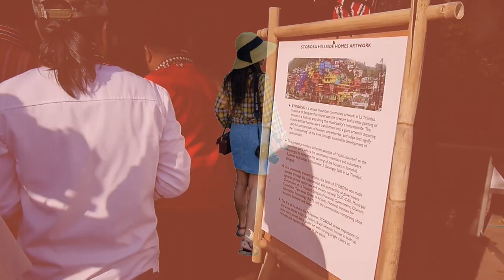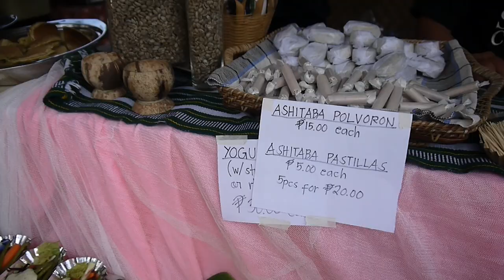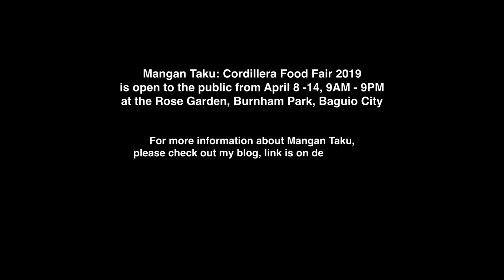MANGAN TAKU: CORDILLERA FOOD FAIR 2019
Baguio City has long been a preferred destination for summer because of its cool weather, stunning mountain views, a wealth of eating options that don’t break the bank, crazy night markets, pursuit of strawberries, and the list goes on... this week I was blessed to visit, thanks to the Department of Tourism and Tourism Promotions Board, to participate in the first ever CORDILLERA FOOD FAIR dubbed as MANGAN TAKU 2019 (translates to “Let’s Eat” in English)

In this weeklong food fair, visitors are welcome to sample dishes from the six provinces of the Cordillera Administrative Region namely: Abra, Apayao, Benguet, Ifugao, Kalinga, and Mountain Province. Don’t forget to buy “pasalubong”(souvenirs) at this festival. Some of my favorites: Benguet Arabica coffee, heirloom rice from the famed Rice Terraces of the Philippines, Etag (smoked ham), Tapeuy (Igorot’s rice wine), strawberry yoghurt drink

More than a sight to see (and take photographs of), MANGAN TAKU 2019 encourages immersive/ experiential tourism not only to boost the number of tourists visiting the Cordilleras but above all to preserve heirloom recipes communities can benefit from.